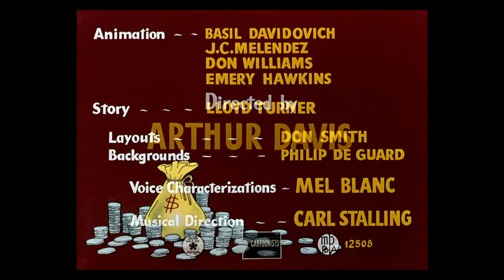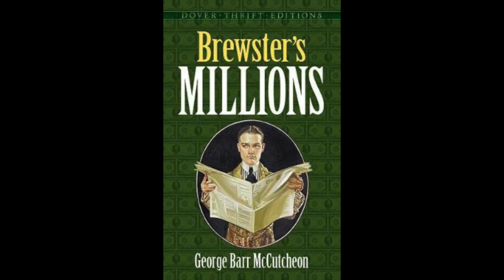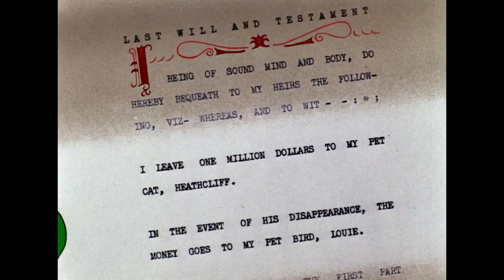Why 'Dough Ray Meow (1948)' is My Favourite Looney Tunes Cartoon!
Welcome to another Looney Tunes review! In this episode, I, along with my friend FoxInAFiX, dive into 'Dough Ray Me-Ow' a 1948 classic directed by Art Davis. We discuss the plot involving an extremely dumb cat named Heathcliff and a clever bird named Louie, who plots to inherit a fortune. We share personal anecdotes, highlight the animation details, character quirks, and Mel Blanc's voice acting. .

00:00 Introduction and Guest Introduction
00:36 Overview
01:06 Synopsis of the Cartoon
01:45 Trivia and References
02:22 Why This Cartoon is a Favourite
04:09 Discussion on Animation and Details
06:37 Voice Acting and Memorable Scenes
08:10 Final Thoughts and Ratings
10:26 Conclusion